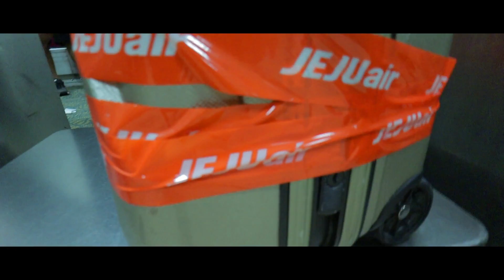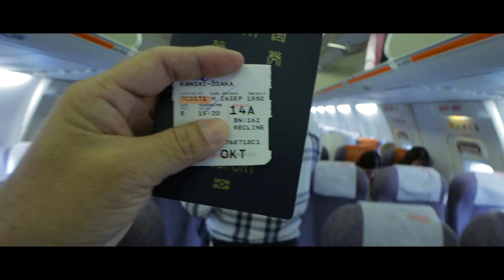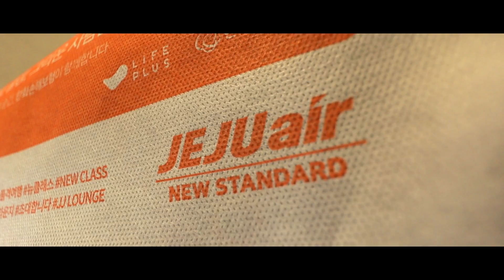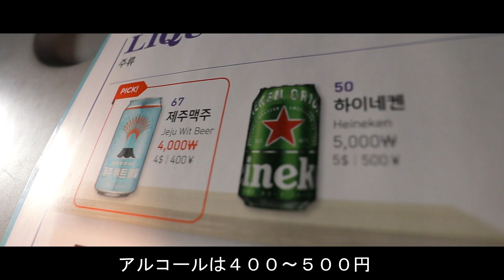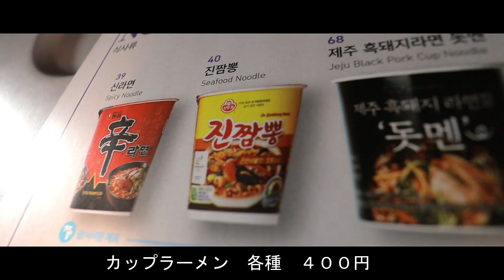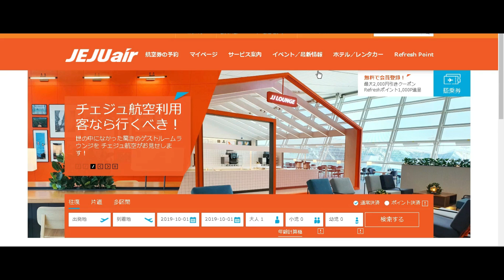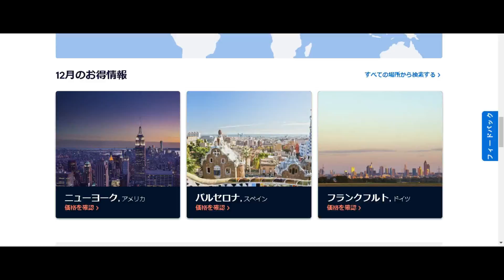【旅のコツ】格安で旅行する！チェジュ航空のレビュー！！（Review for JeJu Air)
アジア圏を格安で行けるチェジュ航空のレビュー動画です。受付から機内でのサービス品質を体験してみました。是非、参考にしてみてください。

☆WEB SITE☆サファイアのツアーはこちら☆

☆GIFT☆
私書箱→P.O.BOX 12188 TAMUNING GUAM 96931
宛名→MSTK.CORPORATION